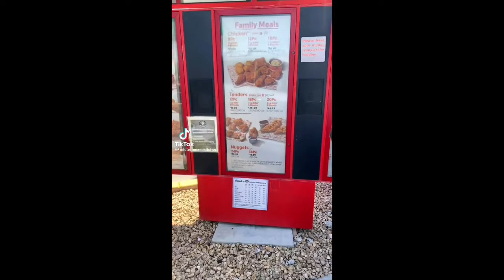Popeye Food Reviews | Mukbang | TikTok Compilation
Please…

This video would not have been made possible if the creators did not do such a marvelous job at posting. So be sure to check them out!

Farewell!